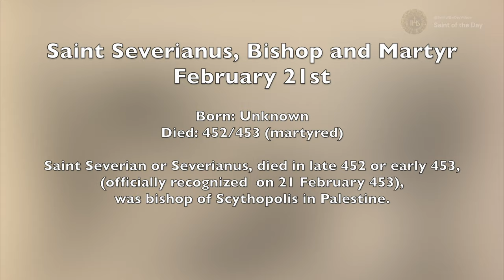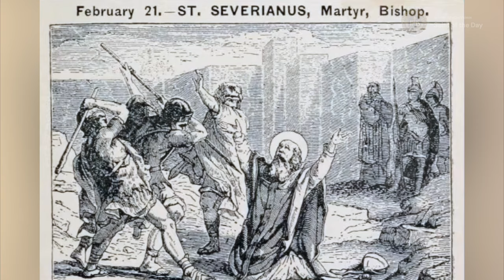Saint Severianus, Bishop and Martyr - February 21st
Born: Unknown
Died: 452/453 (martyred)

Saint Severian or Severianus, died in late 452 or early 453,
(officially recognized  on 21 February 453),
was bishop of Scythopolis in Palestine.

The lives of the fathers, martyrs, and other principal saints. (n.d.). Google Books.

Wikipedia contributors. (2024, January 23). Severian of Scythopolis. Wikipedia.

Butler, A. (2012). Lives of the Saints: For Every Day In The Year. Tan Books. Imprimatur: Francis Cardinal Spellman; Archbishop of New York;New York;March 15, 1955;February 21 - ST SEVERIANUS, Bishop and Martyr; page:83